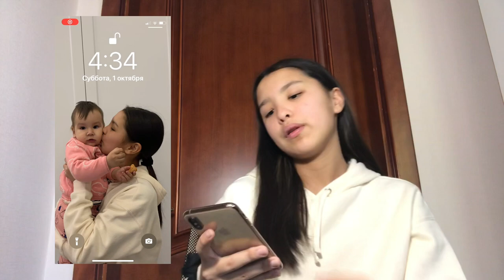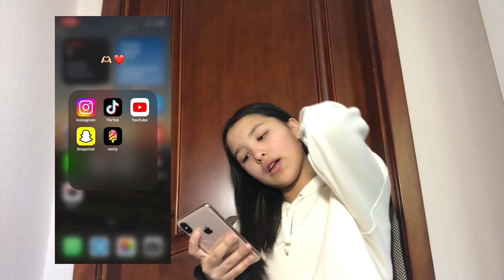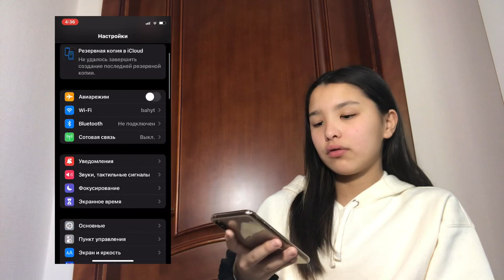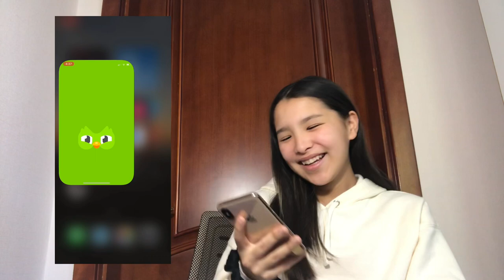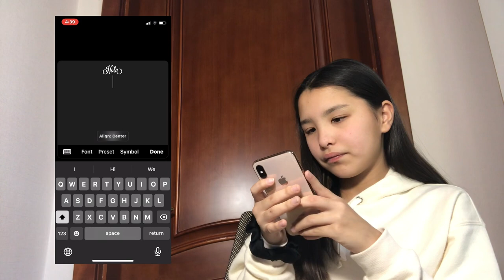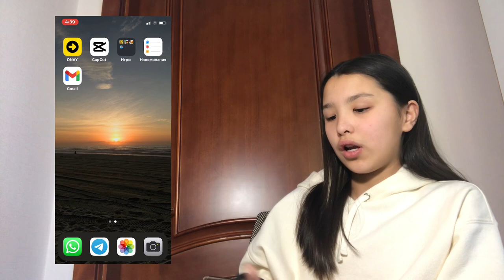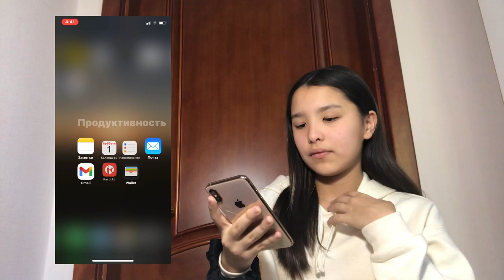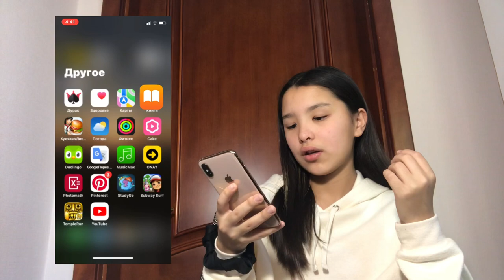Что находится в моём телефоне?/ iPhone XS / Taiska